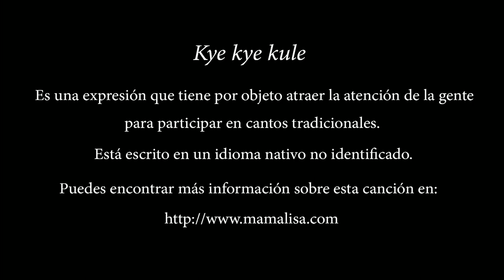Kye kye kule · M. Burrows · Coro Amadeus-IN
*Kye kye kule. Tradicional africana
*Versión coral de M. Burrows
*Interpretada en directo por el coro Amadeus-IN / Asociación Coro Amadeus de Puebla de la Calzada
*Asistente vocal: Celia Sánchez del Río
*Solista: Lucía Rodríguez Morán
*Piano: José Luis Pérez Romero
*Dir.: Alonso Gómez Gallego

*Proyecto Singing in a Choir 2023 (Amadeus & FECOEX) en colaboración con Amadeus Choir Project 2023 y The Children Singers 2023
*Iglesia parroquial de San Andrés, Badajoz
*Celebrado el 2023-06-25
*Toma audio (directo): Coro Amadeus (Jesús Muela)
*Imagen: Coro Amadeus (Maxi Ortega)

Concierto patrocinado por el Instituto Extremeño de Canto y Dirección Coral, la Asociación Coro Amadeus de Puebla de la Calzada, y la Federación Extremeña de Corales.